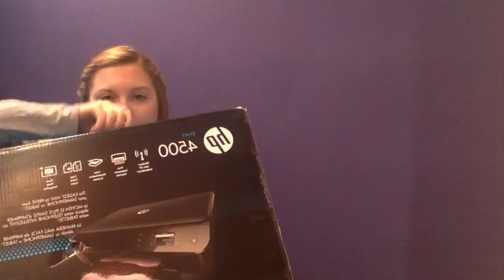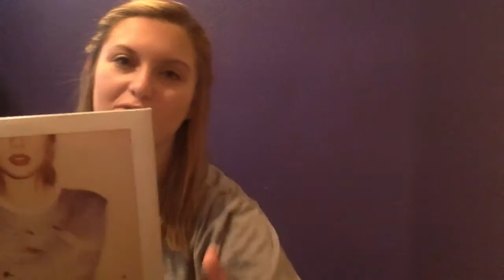Dorm Room Haul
Hello! This is my first youtube video, hopefully with more to come!